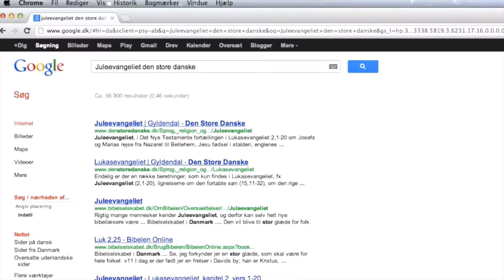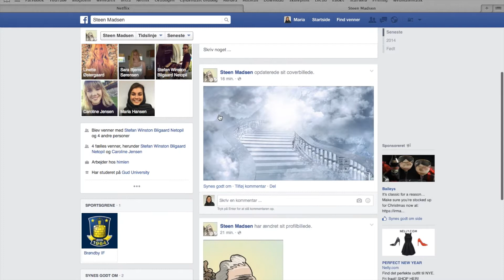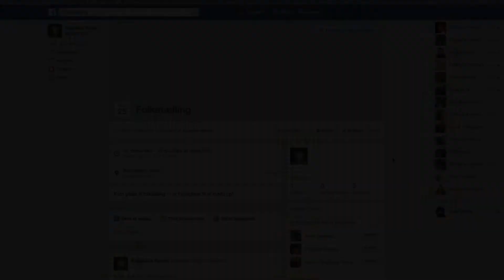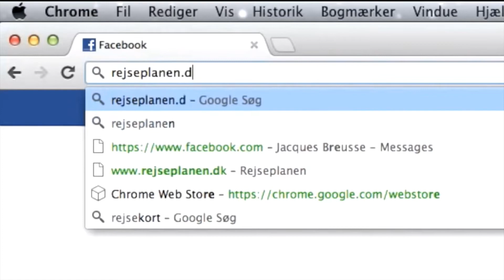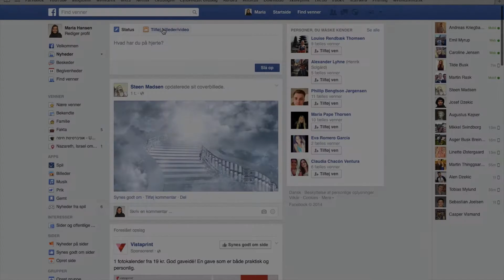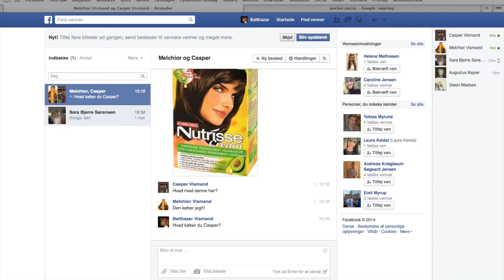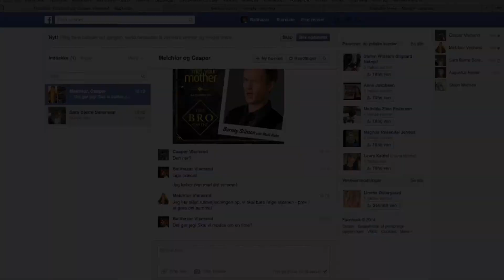Støvring Gymnasiums Krybbespil 2014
Produceret af 2.c 2014